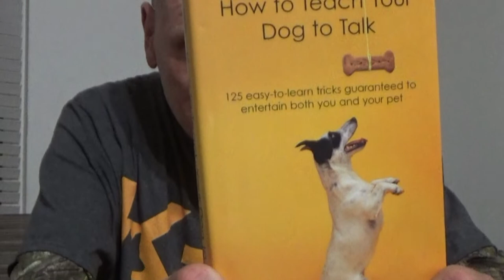How to Teach Your Dog to Talk, Review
K9 Dog Trainer Christophe Clugston does a book review on How To Teach Your Dog to Talk
This si part of the Movie Dog Training Book Reviw Genre Clugston has on his channel
Capt. Haggerty's book might just surprise you.

Clugston has trained dogs from the Arctic to the Jungle on 3 continents since 1974 he brings massive expertise from Sled Dogs Hunting Dogs War Dogs, Pet Dogs etc to tell you his thoughts on this book

YOu can find more by going  to
Top-K9. com
DeepDogBondMethod. com